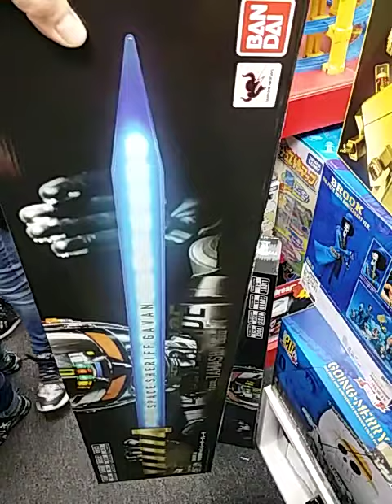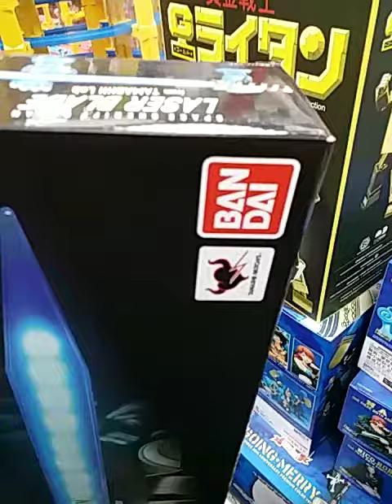必殺下午茶 時間 平食好西 又找平玩具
係玩具高手就不要看此視頻。